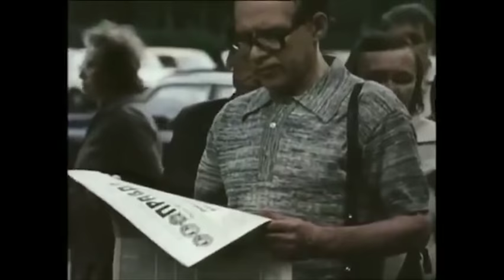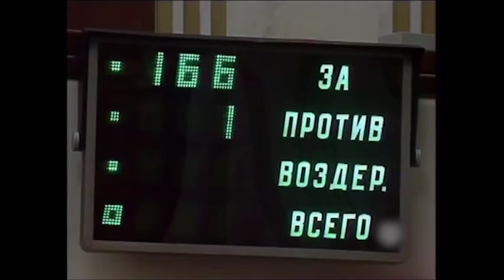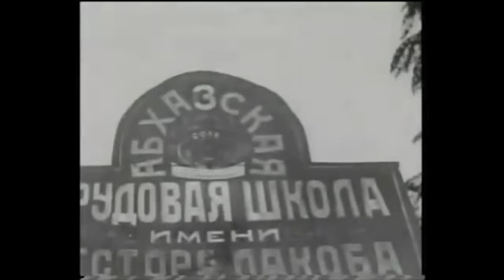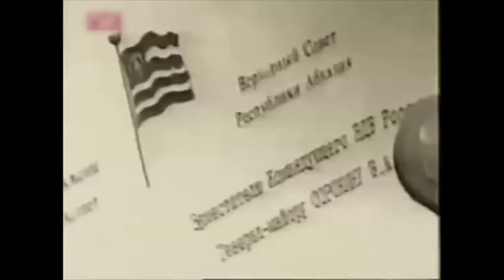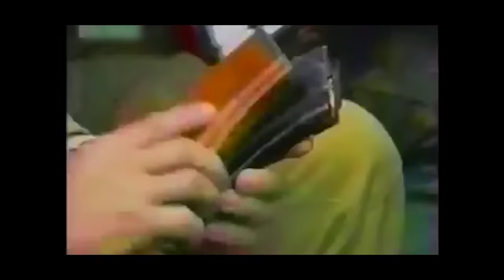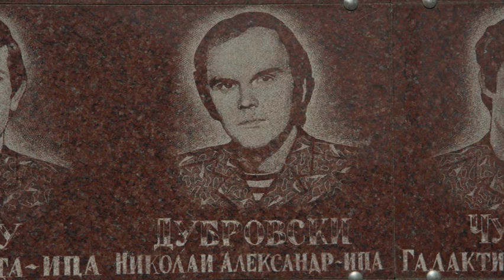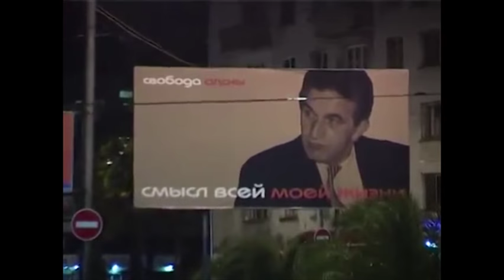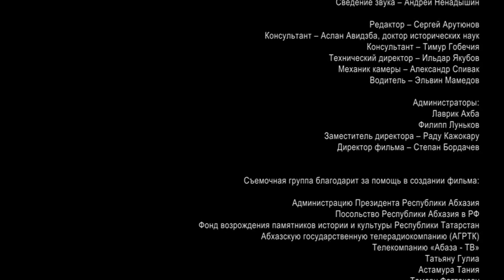Владислав Ардзинба. Драма победителя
Готов к показу полнометражный документальный фильм «Владислав Ардзинба. Драма победителя». В его создании приняли участие Госфильмофонд России и кинокомпания «Сухумфильм». Для новой абхазской киностудии это первый фильм. Работа над ним продолжалась около полутора лет. Абхазскую сторону в проекте представляли Кесоу Хагба – продюсер, Сергей Арутюнов – редактор, Аслан Авидзба – консультант, Наала Авидзба – кинооператор, Лаврик Ахба - администратор. В творческом содружестве с российской стороной, которую представляли продюсер Николай Бородачёв, режиссёр Сергей Русаков, оператор Иван Бархварт, продюсер Степан Бордачёв, композитор Велемир Русаков, удалось собрать интересный исторический материал, получить интервью у видных политических деятелей России и Абхазии и соратников Владислава Григорьевича Ардзинба. В ближайшее время состоятся премьеры картины в Абхазии и Москве. Генеральный директор Госфильмофонда России Николай Бородачёв рекомендовал включить российско-абхазскую картину о первом президенте Республики Абхазия Владиславе Ардзинба в программы всех киномероприятий, которые Госфильмофонд проводит в странах дальнего и ближнего зарубежья и в самой России, в том числе в республиках Северного Кавказа. video-abh.ru